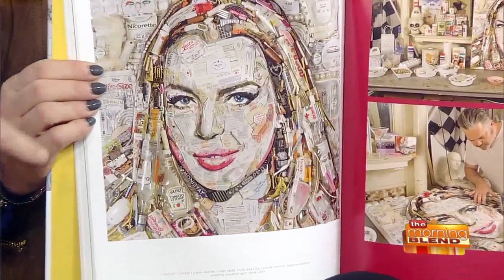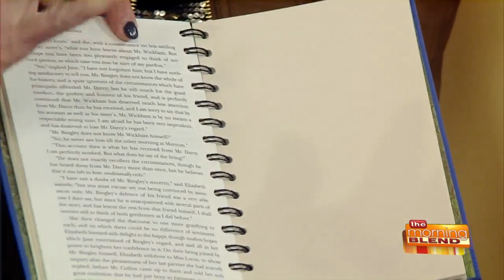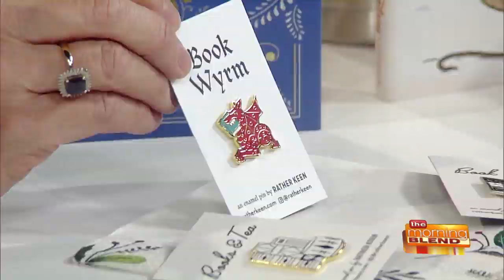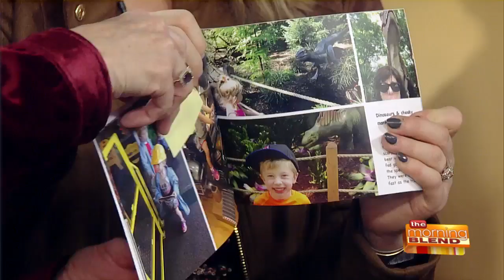Perfect Pairings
Alverno Professor and Author Carole Barrowman has her yearly gift giving guide.  She will suggest 5 books and a neat gift to pair with the book.  "Perfect Pairings" is Carole's list of favorite ideas for the reader in your family.  1. “Pop Trash” by Jason Mecier and a Pop Art Doll by Lucie Kass    Mecier makes portraits from trash and recyclable objects that represent the famous person he’s depicting. You and I will likely never be able to afford the real thing, but the pop culture or art lover on your list will swoon over this book. Pair it with a piece of art you can afford. I’ve paired it with Japanese artist Luci Kass’s David Bowie/Ziggy Stardust doll that’s available at most art museum stores and via Amazon. She also makes an Audrey Hepburn one that’s fabulous too.  2. Pride &amp; Prejudice REBOUND Journal &amp; “The Jane Austen Treasury” by Janet Todd    Every book lover loves to get a new journal to keep track of what they’re reading or to just write down cool passages or words from books. REBOUND JOURNALS are made from the actual pages of famous books so you can read and be inspired while you write. I’ve paired a Pride and Prejudice journal with one of my favorite books about Austen, one that you can dip in and out of, packed with juicy details about her life and her work.    3. DELICIOSO framed first stamps &amp; “We Fed an Island” by Jose Andres    Stamp collecting may not be as popular as it used to be, but I love to give framed stamps as presents. This year I’m giving these wonderful Spanish food stamps to a friend who is an amazing cook and I’m pairing it with Jose Andres latest book about how he and other chefs fed Puerto Rico after Hurricane Maria. All the profits for this book go to the Chef Relief Network.  4. A Family Memory Book &amp; “Santa Bruce” by Ryan Higgins    This is my pairing for my grandchildren. I collected all the pictures from Finn and Adeline’s summer trip to Milwaukee and I made a memory book for them. It’s easy to do online and the results are always a big hit. I’m pairing their book with my favorite children’s Christmas book this year, SANTA BRUCE.    5. A Mini Tree of Christmas Mysteries and A Book Light    I’ve been collecting all my Christmas books this fall to give away to a lucky viewer. I’ve paired the book tree with a cool book light.